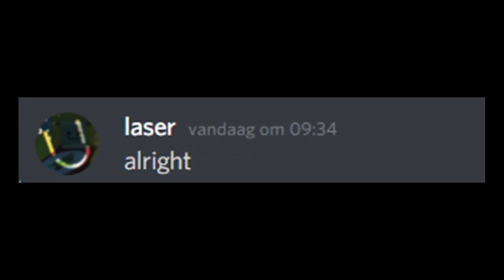POV: laser blocked you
pls unblock me XD